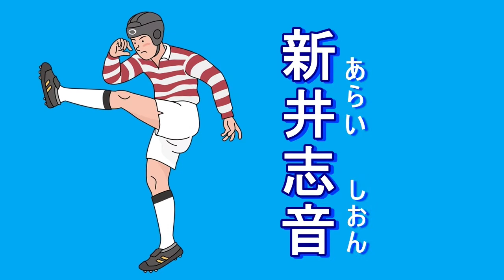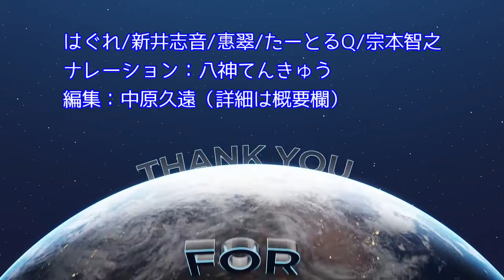2022年8月11日「第17回 はいくらぶ句会 『炎帝』入選句（１）」 俳句LOVE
炎帝やビーチバレーの砂に鳥　　はぐれ
えんていや　ビーチバレーの　すなにとり
(Gunshot Straight)

炎帝へ蹴上ぐるコンバージョンキック　　新井志音（あらい　しおん）
えんていへ　けあぐる　コンバージョンキック

炎帝の声十字路の昼つ方　　　惠翠（けいすい）
えんていのこえ　じゅうじろの　ひるっかた

炎帝のチキンソテーの皮の艶　　　たーとるQ（たーとる　きゅー）
えんていの　チキンソテーの　かわのつや

デパ地下を出て炎帝の静寂かな　　宗本智之　（むねもと　ともゆき）
デパちかを　でてえんていの　しじまかな

【選句・選評】
《島田牙城選》

炎帝、夏を司る神。「秉離執衡司夏」と「魏相伝」という本にあるそうだ。まぁ、意味は知らん、というか、読めぬ。ただ「司夏」だけは解る。
そして、その神は具体的には太陽。いや違う。「夏の」太陽。
俳句にとって具体は命。
なぜか、それは俳句にも読者がいるから。
言葉とは、人に渡ってなんぼ。
渡してもらった人がイメージ出来なければその言葉は俳句として失敗。

大学時代、藤崎実さんという「杉」（森澄雄さん主宰）の同人の方のご自宅で行われていた句会に出ていた。
そこで出したのが、
　　炎帝のちよつと笑顔や女児とかや
だつた。数人の選には入ったものの、
ある参加者が、
「女児だから、"ちよつと” だけやったんか」
と。
いや、炎帝にはそもそも笑顔は似合わぬ。その炎帝がちょっとではあるが笑顔になったんじゃないか、
と胸中思うたが、その人には、この句は届かなかったということである。
それは、藤崎さんご自身だったか、他の方だったかは忘れた。
この句は、句会場近くの御泥池と共に、今も思い出の深くにある。

さて、
人（三席）
77)　炎帝のチキンソテーの皮の艶　　　たーとるQ
これは、美味しそうですねぇ。
「チキンソテーの皮の艶」はどんな季語にも合うと思いきや、
若者の食欲を思うだに、やはり「夏」が一番だし、
何と言っても、今まさに食らいつかんとしている人の皮膚の日焼け具合までもが彷彿としてきます。
この眼前の具体、それをきちんと書き切る描写力。
うん、人が見えてきますから、「人」でいいでしょう。
ん? 違う、違う。
「炎帝の」の「の」が三位に落としたんですよ。
なぜ「炎帝や」としっかり切らなかったのでしょうか。惜しいというか、僕自身悔しい。
それにしても、やはり、というべきか、食い物の句は美味しそうなのに限りますね。

地（二席）
82)　炎帝の声十字路の昼つ方　　惠翠　太字
日本を含めて東洋の神様はいたずら者も多いんです。
そして人間味に溢れている。
主人公は、炎帝さんに囁きかけられたんでしょうなぁ。
「どないや、暑いやろ。気持ちええやろ」とか。
十字路の真ん中辺りまで来て、日を遮るものもない。
ふと、そんな声が聞こえて上やら周囲やら見渡したら、
強い光で今までの雑踏が嘘のように、人影がすうーっと消えていくんですよ。
暑さでふわっと、意識までが飛びそうになる、なんて経験、皆さんも何度かしておられませんか。
光は強すぎると、物を消します。
この句の場合は「昼つ方」がいるかどうか。
そこは問われましょうな。
「炎昼」という言葉もあるほどに、炎帝さんには真昼が似合いますから。
でもね、この畳み掛けもまた、ギラギラと人や地面を責め続ける炎帝らしいのでは無いかなぁ。
ふふふ、この句には道路が描かれてますから、「地」と……。

天（一席）
20)　炎帝やぎよろ目の義父の銀煙管　　汝火原マリ　太字
これは面白い句ですねぇ。
「ぎよろ目」が実に怖いほどの存在感を醸しています。
煙管で煙草吸っている人、いや、本当にまだいてはります。
東京の下町の路地にはそんなお年寄り、今もおられます。
そういう人を妻の父に持ってしまう。
まぁ、恋の果ての結果ですから、逃げられませんよね。
でもこういう人もまた、茶目っ気たっぷりだったりしますから、世の中は面白い。
目をつぶってこの句を口遊むと、ほら、
ステテコに渋団扇でしょうな。
片肌脱いではるかもしれません。ああ、風鈴が聞こえて来ました。
打ち水の飛沫が掛かって、
隣のおばちゃんと喧嘩が始まったりして、ね。
うん、物語を含む俳句、僕、大好きですんや。
最近は、昭和レトロがブームなんですってね。
まぁ、大抵ブームに乗った俳句なんて面白くもなんともなく、底の浅さが目につく物ですが、
この句の「ぎよろ目」には驚きました。大発見です。
まさに、炎帝の使者のようなぎよろ目ではないですか。
なお、この句には「ぎ」が四つも連なっています。
それが読者に「ギラギラ」の「ぎ」にも聞こえてくる。
そういう、隠された秘密もある句です。声を出して読んでみて下さい。暑そうな句です。
　だからこそ「義父」は「ちち」ではなく素直に「ぎふ」と読みたいですね。
文句無しに、我が「天」を差し上げます。

※予選句
 9)　デパ地下を出て炎帝の静寂かな　　宗本智之

26)　炎帝にアウシユビツツの死の臭ひ　　宗本智之

34)　炎帝の砂利道に鳴る靴の音　　永田千春

66)　絶巓（ぜってん）の雲を焦がして炎帝は　伊奈川富真乃

95)　炎帝や満車の野外駐車場　　はぐれ

105) 炎帝やビーチバレーの砂に鳥　　はぐれ

今回も面白かった。またお会いしましょう。
あ、熱中症、皆さん、気を付けてくださいね。
島田牙城でした。

《渡辺 瀑選》

炎帝は夏を表わす時候の季語、詠み易さもあるが、その分オリジナリティを求められる。
炎をどう捉えるか、天文の季語、炎天との違いを考査した。

一席
58)　炎帝の田畑の農婆美しや　　まったりりん

夏の盛りの中、黙々と働く農婆は、景色の中に溶け込んでいるようにも見える。
美しいは外観ではなく、生活を担う労働の美しさ。
年を経た婆の皺まで愛しく思えてくる。

二席
25)　丸刈の吾の炎帝と対峙せり　　藤白月（トウハクゲツ）

若かった頃のあの夏を、回想している句と読んだ。
パラレルワールド、対峙をどう読むか、現在と過去、世界がどんどん広がっていく。

三席
39)　炎帝へ蹴上ぐるコンバージョンキック　　新井志音

勝負を決する、トライ後のゴールキック。
炎帝へ蹴上ぐるが、端的に状況を表わしている。
夏のラグビー練習は、様々な競技の中でも一番きついものと思います。

次点
2)　炎帝にダリの時計のなほ歪む　　宗本智之

13) 炎帝の真朱（まほそ）の脛を仰ぎをり　　snowdrop

66)　絶巓（ぜってん）の雲を焦がして炎帝は　　伊奈川富真乃

100)　炎帝や今日を痩せつつ飯を喰ふ　　杏乃みずな

《倉田有希選》

一席
105) 炎帝やビーチバレーの砂に鳥　　はぐれ

二席
9)　デパ地下を出て炎帝の静寂かな　　宗本智之

三席
35)　炎帝や尼僧の洗ふ迷ひ猫　　黒木健一

次点

40)　炎帝や伝導率の良き鉄棒  　ひでやん

77)　炎帝のチキンソテーの皮の艶　　たーとるQ

ナレーター：　八神てんきゅう

画像：publicdmainQ